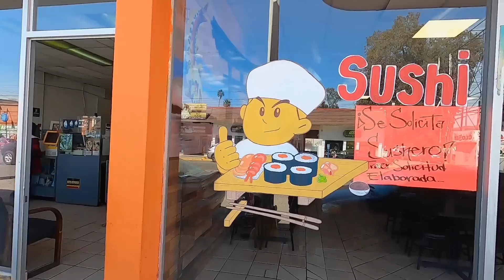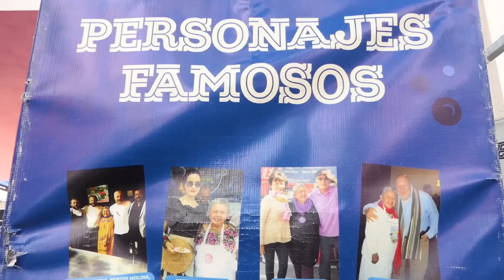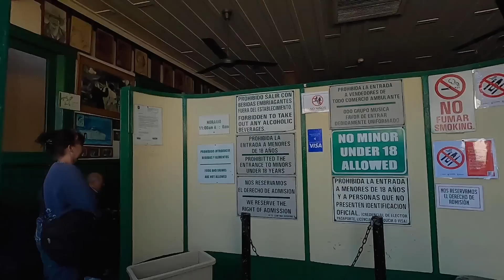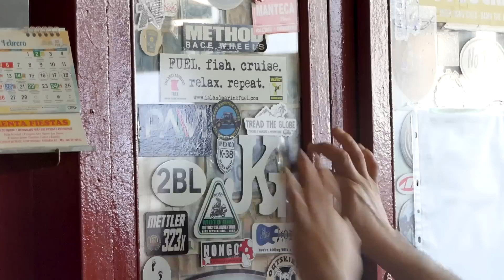24 HOURS IN ENSENADA MEXICO - INSANELY GOOD STREET FOOD [S7-E88]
When we heard Ensenada in Mexico has the world's best street food stand & is the origin of fish tacos - we had to go and spend a day exploring the city.

Travel vlog 579 | Filmed March 2023 | Ensenada Mexico |  Country 34/197